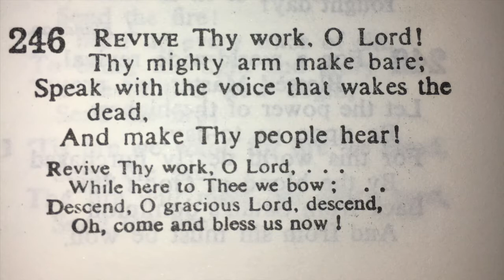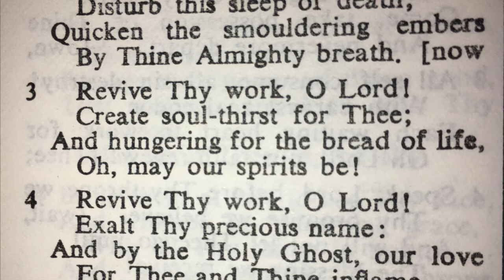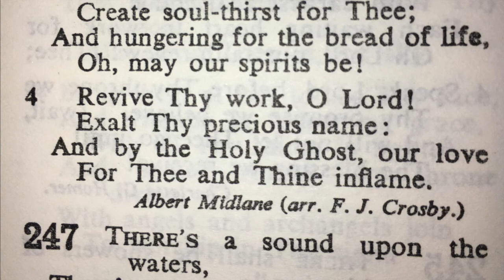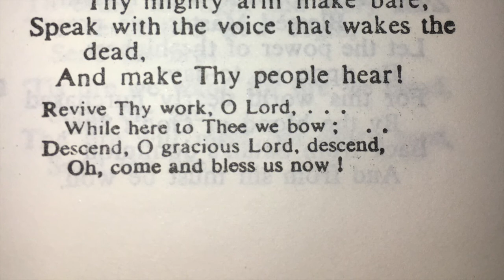246 Revive Thy work O Lord